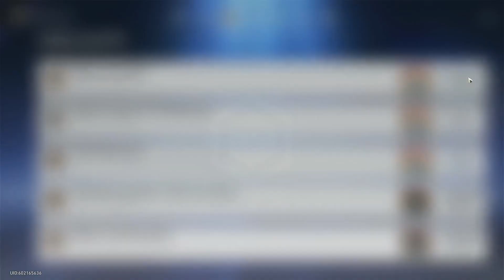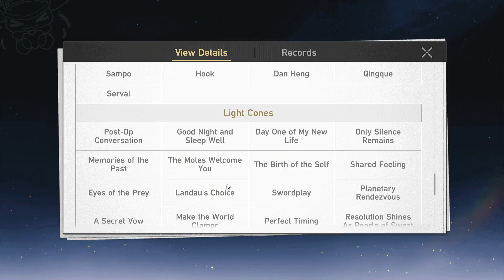Look who I pulled in my FIRST 20 Star Rail SPECIAL PASSES (insane luck) | Honkai Star Rail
I've been playing since just after launch as f2p and finally decided to start pulling on the special banner. I had 80 pulls so I had a feeling I would get AT LEAST one 5 star but holy moly my luck was incredible. Watch the fun here as we pull SUSHANG and Jing Yuan!